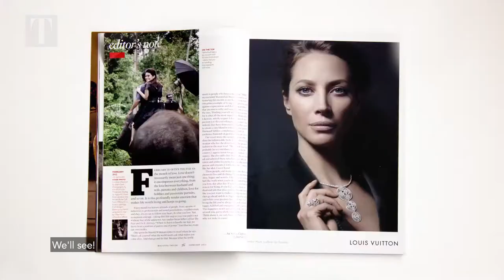28th Anniversary Cover To Cover with Tasha Fusil | MALAYSIA TATLER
The February 2012 cover girl talks effortless frolicking with elephants in designer dresses and the ambitions her younger self pledged -- including finding Mr. Right.